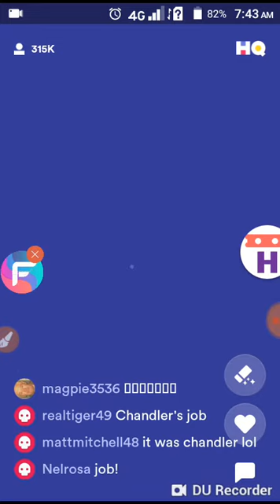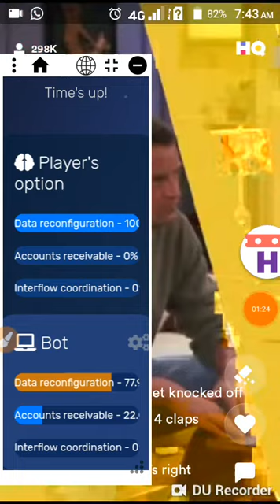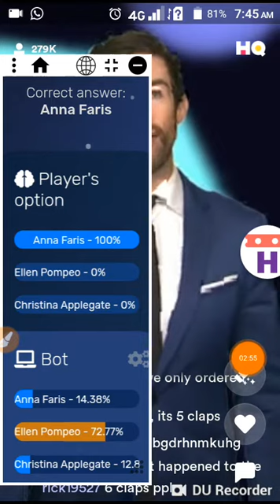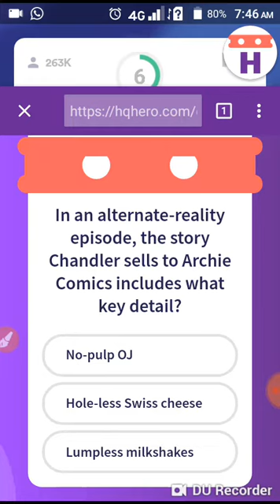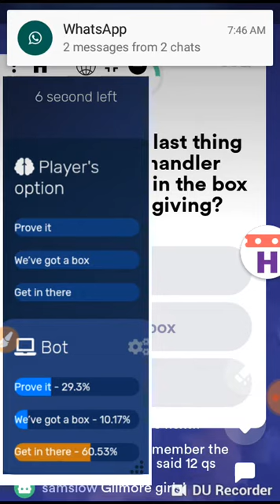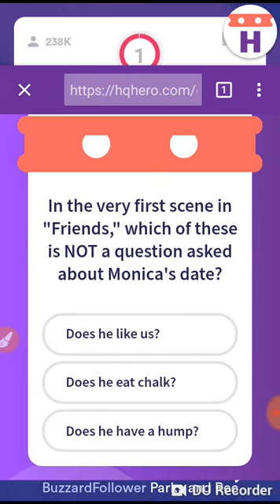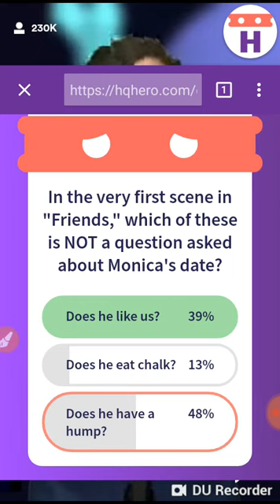Android HQ boat Dock Android hq. Duck HQ Android boat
Hello friends nice video mein aap logo ke liye Android boot Dunga lekin aap logo ko video par 1000 like aur and 200 comment karna hai Android boot

Android boat link--

Android duck link--

HQ Android boat

 HQ Android duck

HQ Android boot

HQ Android duck